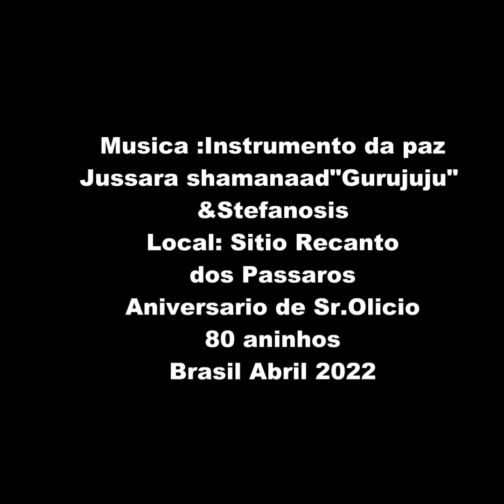👁️👁️Aniversario de Sr Olicio Part 2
“A felicidade real começa em fazer a felicidade dos outros.”